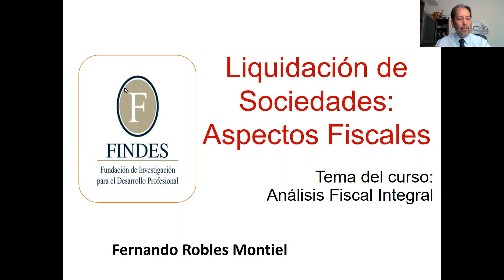Liquidación de Sociedades: :Aspectos Fiscales